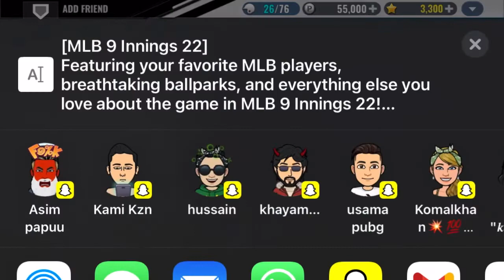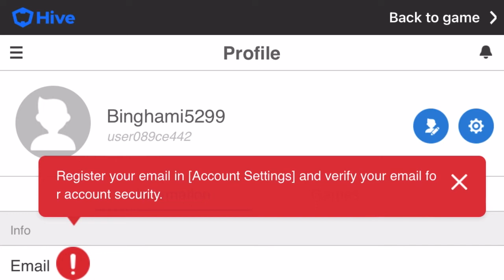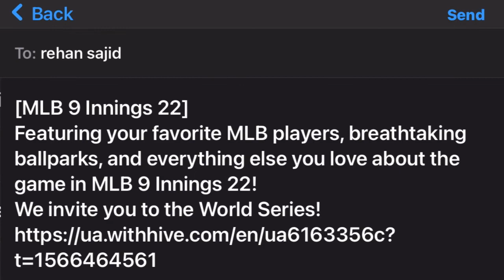How To Add Friends in MLB 9 Innings 22